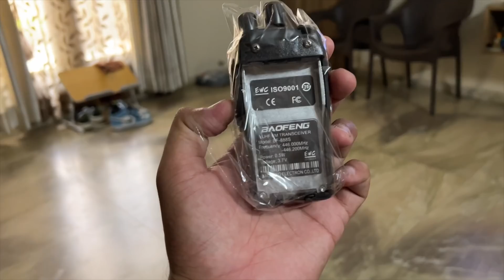Walkie Talkie le lya Range v test kiti | khoo wale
This is my family vlog channel .